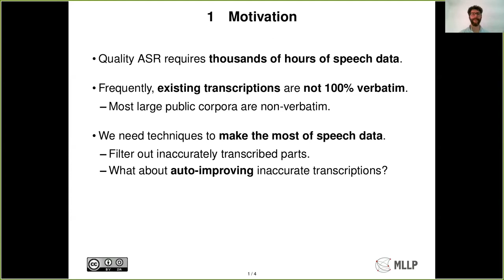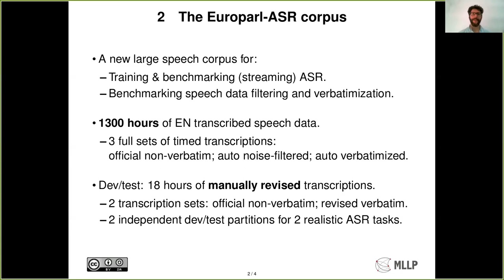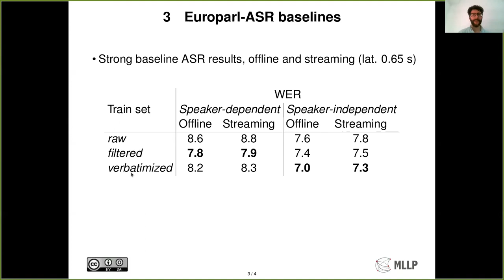The Europarl-ASR corpus in 3 minutes (Interspeech 2021)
3 minute introduction to the article "Europarl-ASR: A Large Corpus of Parliamentary Debates for Streaming ASR Benchmarking and Speech Data Filtering/Verbatimization". Interspeech 2021 conference. Presentation by Gonçal Garcés Díaz-Munío

Europarl-ASR v1.0 includes:
- 1300 hours of English-language annotated speech data.
- 3 full sets of timed transcriptions: official non-verbatim transcriptions, automatically noise-filtered transcriptions and automatically verbatimized transcriptions.
- 18 hours of speech data with both manually revised verbatim transcriptions and official non-verbatim transcriptions, split in 2 independent validation-evaluation partitions for 2 realistic ASR tasks (with vs. without previous knowledge of the speaker).